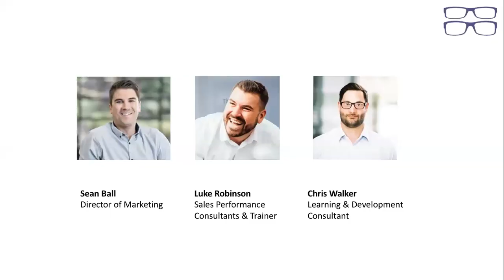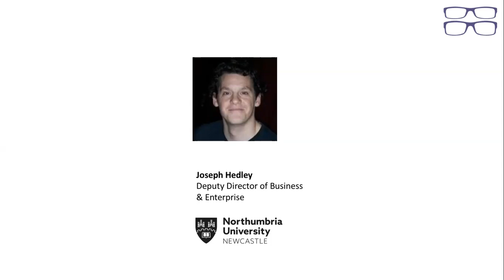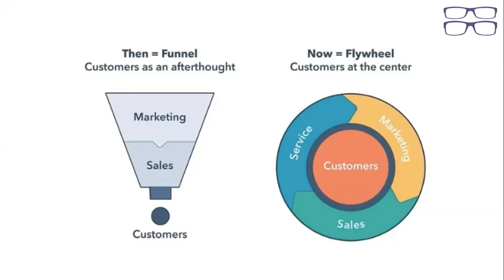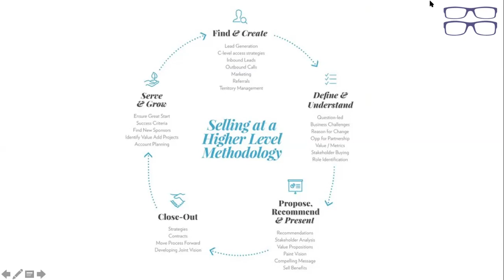5 Things That Keep Sales Leaders Awake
What are 5 common obstacles that keep sales leaders awake at night? And, more importantly, how can these problems be conquered?

durhamlane's Sean Ball (Director of Marketing), Luke Robinson (Business Development Executive) and Chris Walker (E-Learning Executive) provide some expert advice on how to develop a successful sales process.

Also joining them is Joseph Hedley (Deputy Director of Business & Enterprise, Northumbria University) who discusses how durhamlane's sales training has greatly improved his team's performance.